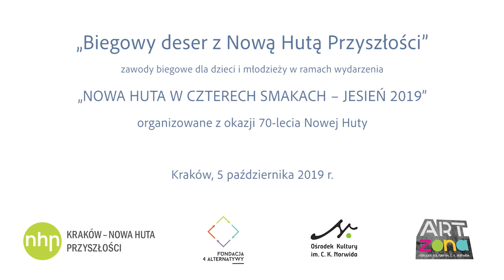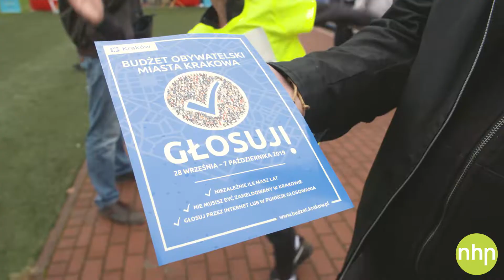„Biegowy deser z Nową Hutą Przyszłości” - zawody biegowe organizowane z okazji 70-lecia Nowej Huty.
Aby uczcić jubileusz 70-lecia Nowej Huty Kraków Nowa Huta Przyszłości S.A. w dniu 5 października 2019 r. animowała zawody biegowe dla młodszych adeptów sportu, które odbyły się w ramach wydarzenia dla dorosłych NOWA HUTA W CZTERECH SMAKACH - JESIEŃ, organizowanego przez nowohucką Fundację 4 Alternatywy.

W czasie, gdy odbywały się zmagania dorosłych biegaczy, przez pracowników ArtZony Ośrodka Kultury im. C.K. Norwida zorganizowane zostały warsztaty kreatywne dla najmłodszych. Na uczestników wydarzenia czekały takie atrakcje jak: malowanie twarzy, tworzenie autorskich nadruków na torbach ekologicznych, wycinanki czy ozdabianie nowohuckiego domku. Jurek Kujawski „Szpinak” – Kawaler Orderu Uśmiechu przeprowadził rozgrzewkę biegową w postaci konkurencji sprawnościowych z użyciem m.in. skoczków i hula hop. Można było też zamienić kilka słów z Iwoną Gierłach, autorką opowiadania „Kotek Włodek z Nowej Huty” oraz „przybić piątkę” samemu Kotkowi Włodkowi, który kibicował małym biegaczom.

Mimo deszczowej pogody, zawody biegowe dla najmłodszych, zgodnie z planem, rozpoczęły się w samo południe. Dzieciom i młodzieży nie zabrakło zapału, determinacji oraz ogromnych pokładów energii i uśmiechu. Wszyscy biegacze otrzymali pakiety startowe z nowohuckimi gadżetami i bio-bidonami od Miejskiego Przedsiębiorstwa Wodociągów i Kanalizacji, na mecie zostali odznaczeni pamiątkowymi medalami, a na zwycięzców czekały dyplomy i nagrody książkowe.

Wydarzenie „Biegowy deser z Nową Hutą Przyszłości” było okazją do upamiętnienia 70-lecia powstania największej dzielnicy Krakowa – Nowej Huty, upowszechniania biegania, jako formy spędzania czasu wolnego, a także integracji środowisk dzieci, młodzieży i dorosłych wokół działań związanych z rozwojem Nowej Huty na wielu płaszczyznach.

Kraków, 5 października 2019 r.